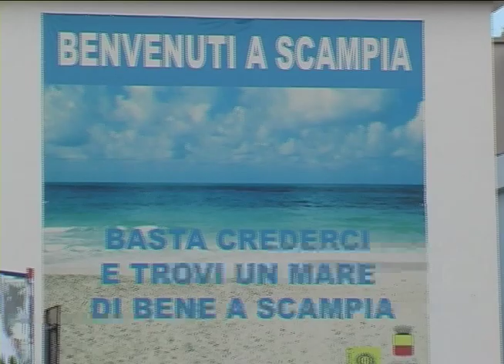Campo Rom di Scampia.mov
E' domenica, sono le 10:00 del mattino, siamo a Scampia, siamo con
l'assessore Nicola Oddati, la nostra meta è il campo Rom. Un incontro
informale, per capire i problemi e per progettare le possibili soluzioni
insieme a chi vive il quartiere e ci lavora giorno per giorno. Un incontro a
fari spenti, anzi, a telecamere spente.